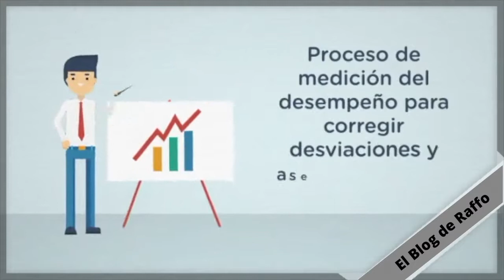PROCESO ADMINISTRATIVO DE GESTION explicado en menos de 2 minutos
¿Porque es importante el proceso de gestión administrativa?
En este video resumen te explicamos la definición de PLANEAR, ORGANIZAR, DIRIGIR  y CONTROLAR